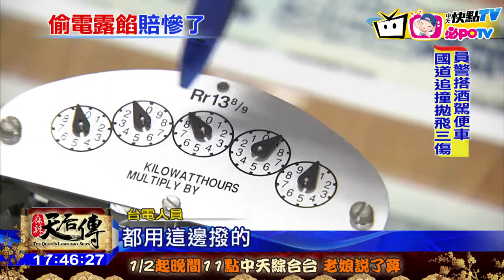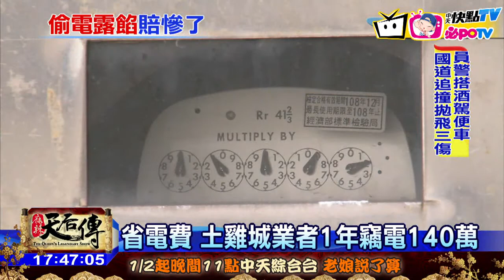20170105中天新聞 省電費 土雞城業者1年竊電140萬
為了省電竟然偷電！這樣的狀況發生在高雄，一間知名的「縣爺土雞城」，老闆娘從2015年7月起，委託不明男子改造電表，一年下來竊取將近21萬度電，換算電費約140萬元，也遭到檢方起訴，最後還清電費，跟台電和解，但老闆娘喊冤，說自己也受害，到底怎麼回事。